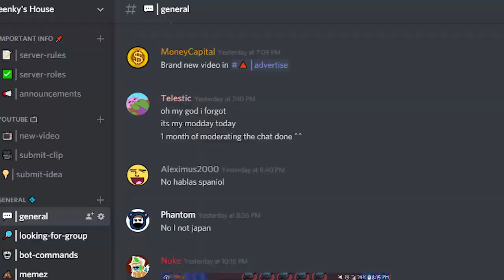Leave me alone...